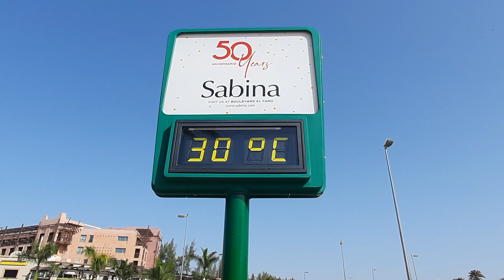🔴🌡️LIVE Gran Canaria Maspalomas 02.10.23 Weather Today Wetter Heute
Live Maspalomas Weather Wetter Gran Canaria Today